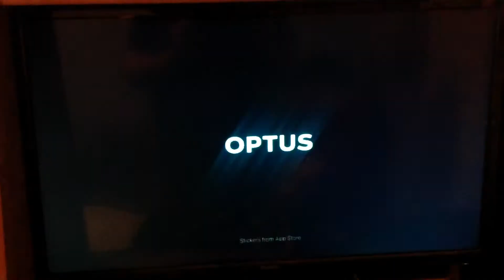Apple 2017 Ad